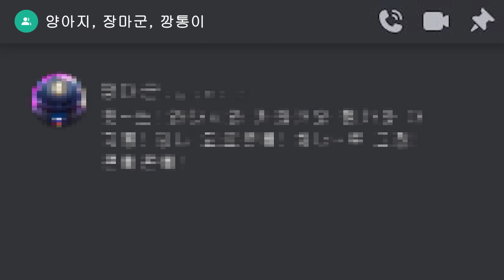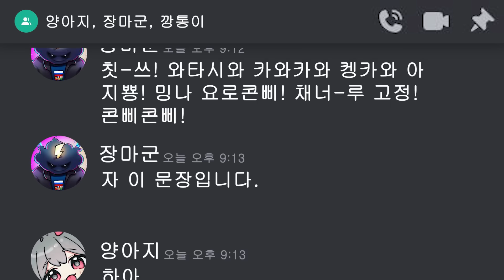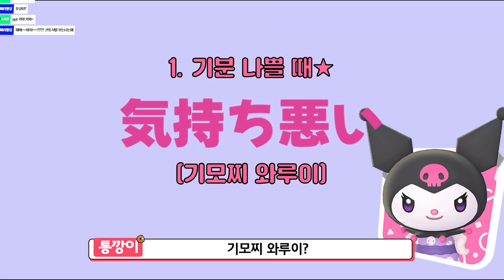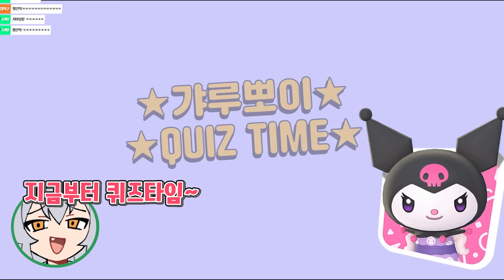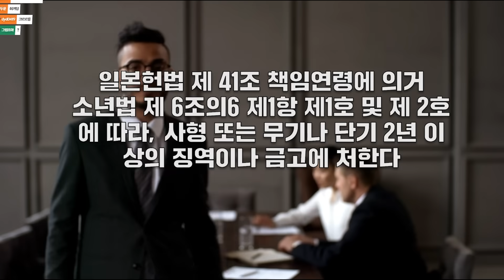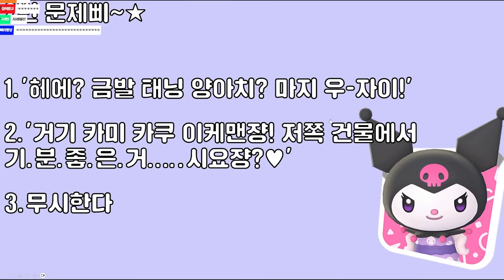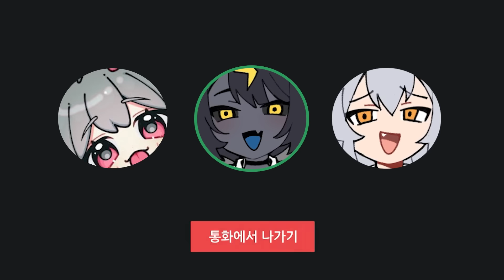매운맛 일본인한테 일본어 수업듣기ㅋㅋㅋㅋ